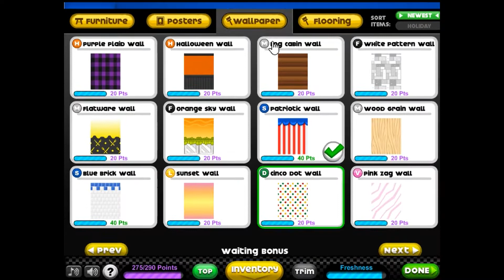LET'S PLAY PAPA'S CHEESERIA - STARLIGHT BARBECUE! 🔥 🍴🍖 EP. 55 RANK 75-77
Craft colossal Grilled Cheese Sandwiches and pile on the Fries in Papa's Cheeseria, 11th game in the Papa Louie online restaurant time management series The game is also available on the App Store, Amazon Apps and Google Play.